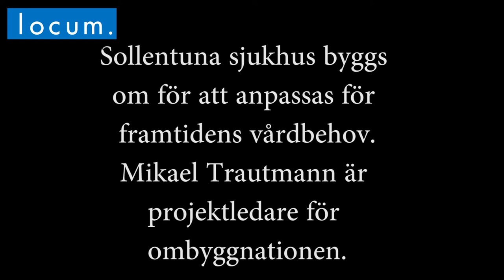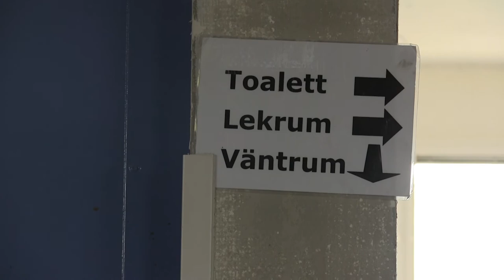Ombyggnationen på Sollentuna sjukhus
Sollentuna sjukhus är ett av många sjukhus som just nu byggs om för att passa framtidens vårdbehov. Mikael Trautmann är projektledare för ombyggnationen och berättar här mer om projektet.